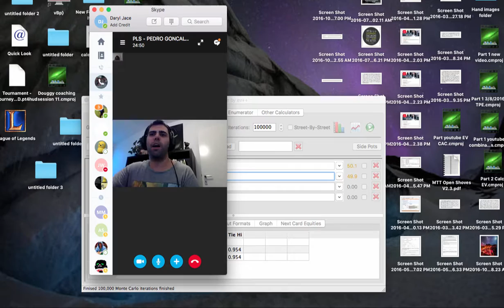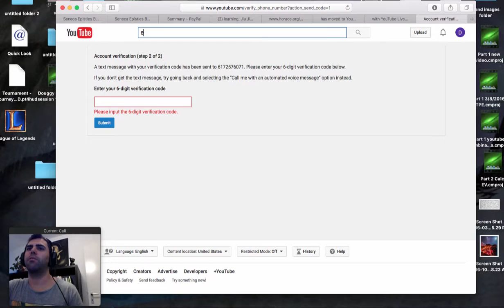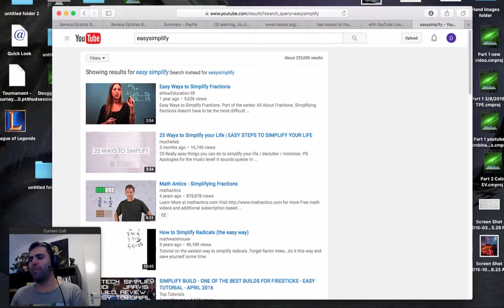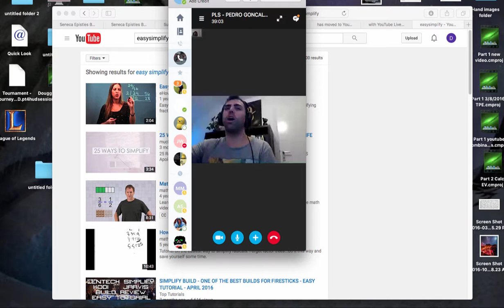Convo #2 with Pedro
We talk taking action, how to help others, startups, planning and other stuff.